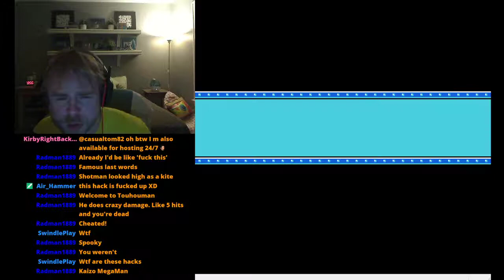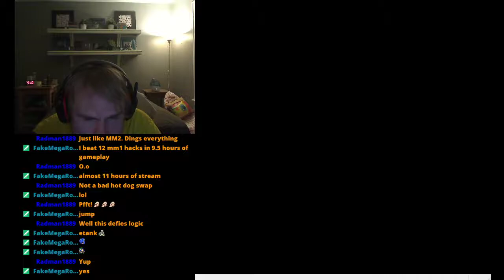Rockman 2 Exhaust: Revamped - Part 1